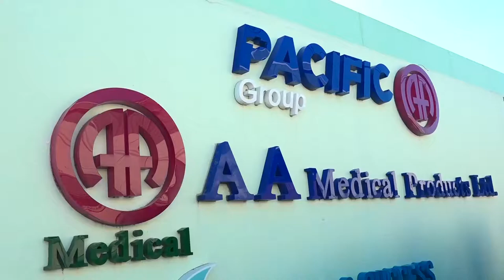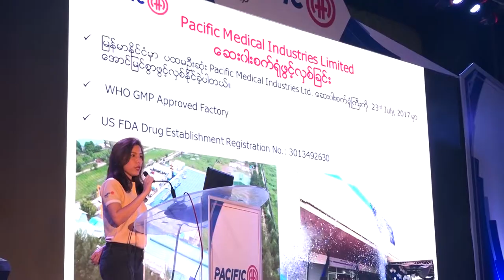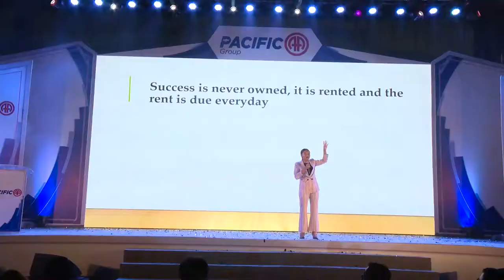Star Event Production - Pacific AA Group Staff Party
Pacific AA Group Staff Party @ Pacific AA Group Distribution Centre (Tharkayta)
22. Nov. 2018

Video & Edit by - Aye Zaw Moe (Setthmu)